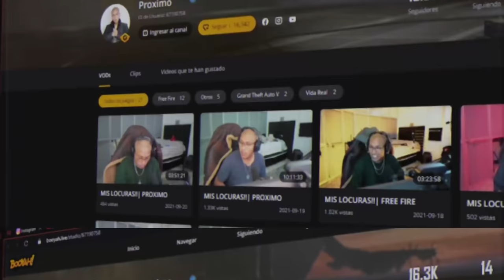JONATHAN MAICELO vs YOUTUBERS! 🥊🔥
NOS SACARON LA MRD !! 🥵